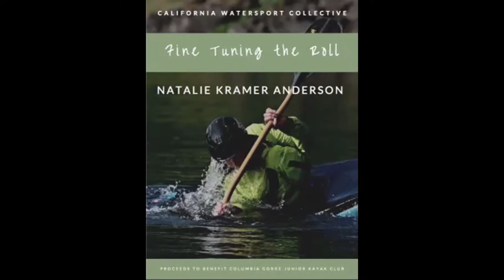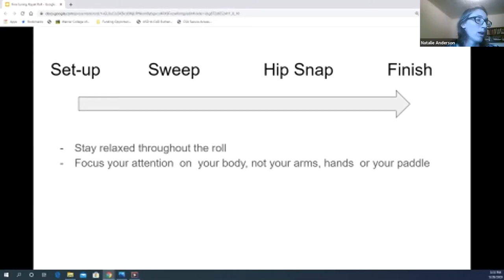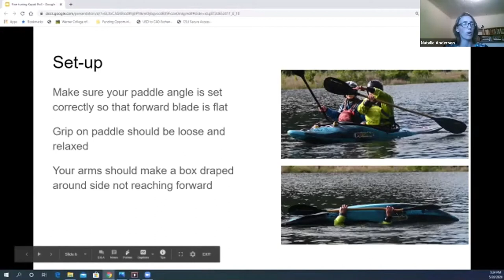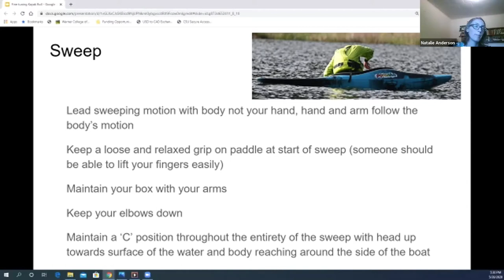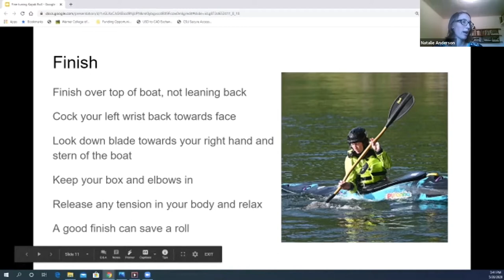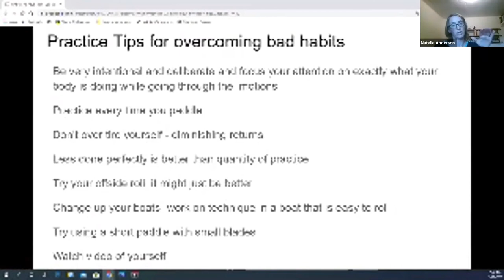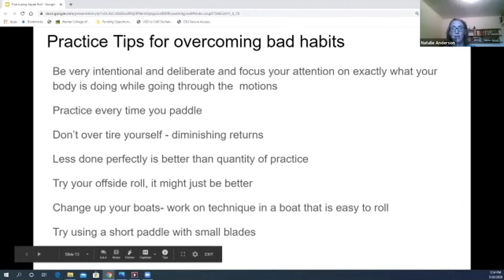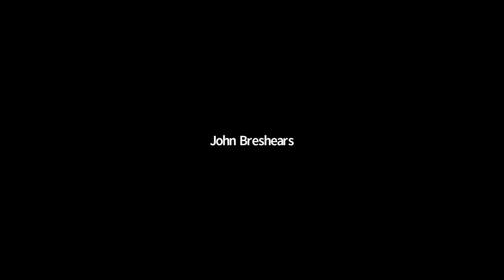Fine Tuning the Roll with Natalie Kramer Anderson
In this video, Natalie Kramer Anderson discusses the technique and common pitfalls to executing the kayak roll. Lecture followed by Q&A. Recorded live May 28, 2020.